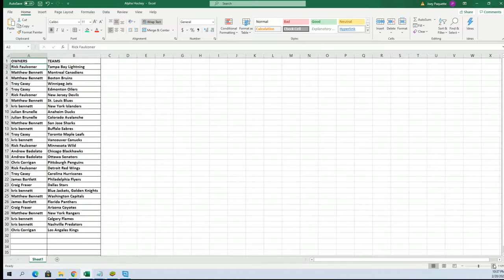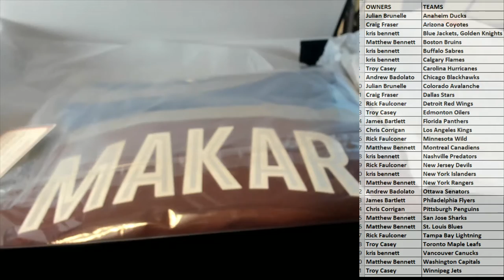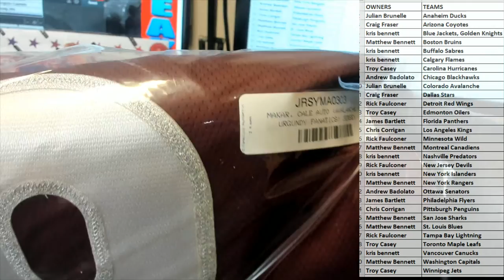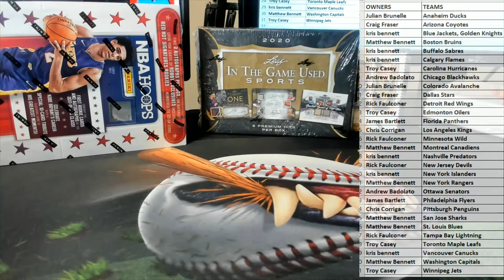2021 BOOTY BOX FANATICS AUTHENTIC AUTOGRAPHED HOCKEY JERSEY ID BOXHOCKJ108